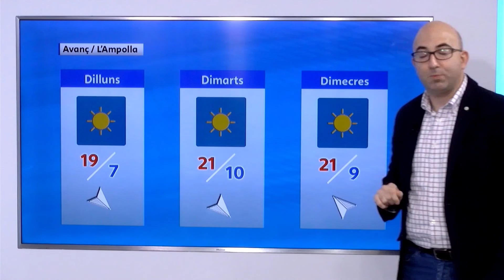El Temps (18/02/2022)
Este cap de setmana notarem una davallada de les temperatures. Dissabte al matí podria ploure de manera feble, especialment a l'interior. Amb el pas de les hores, el vent de mestral escamparà els núvols i donarà pas a un cel serè, també protagonista del diumenge.